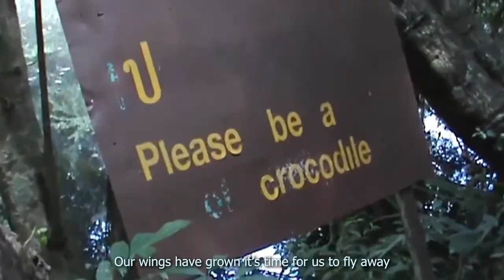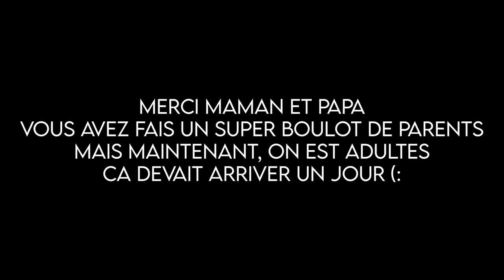Setting Sail - Music Video (Kho Chang 2023)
Instead of the usual vlog, here is a special music video about the three of us growing up and forging our own path through the adult life. One chapter ends and another begins.